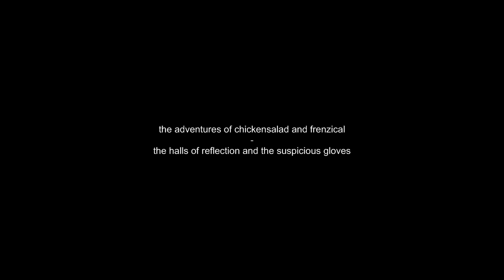The Adventures of Frenzical and Chickensalad: the Halls of Reflection and the Suspicious Gloves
I would like to welcome you to the debut episode tAoFaC:tHoRatSG.